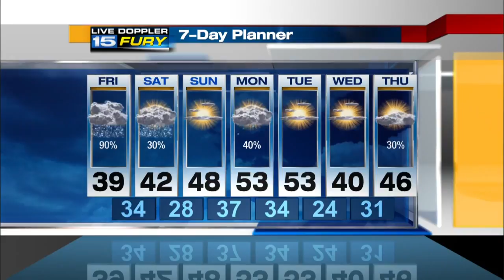Friday Morning Forecast Update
Snow/sleet and rain